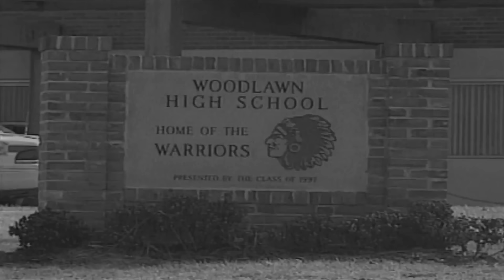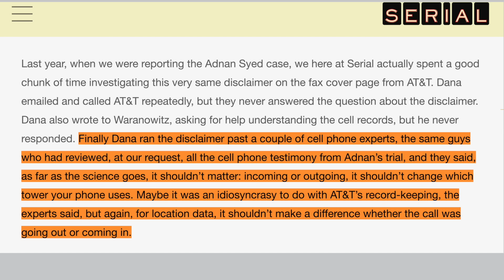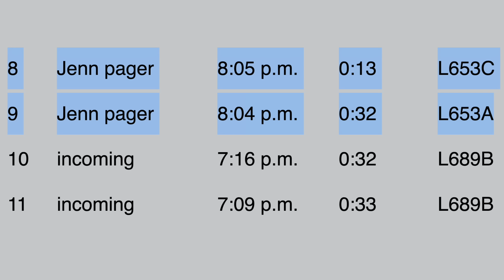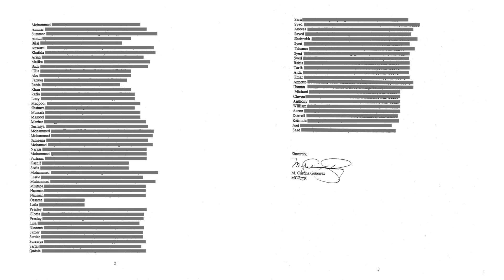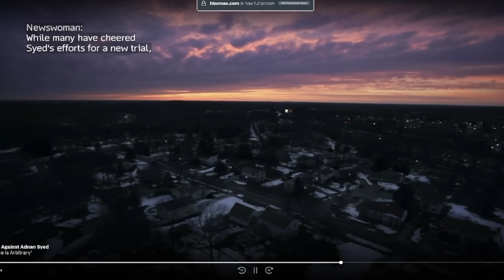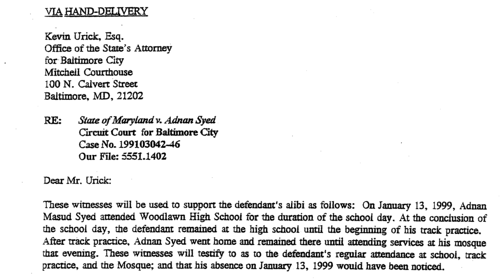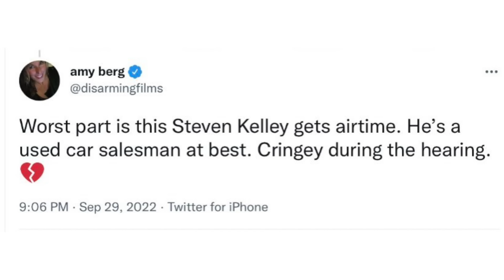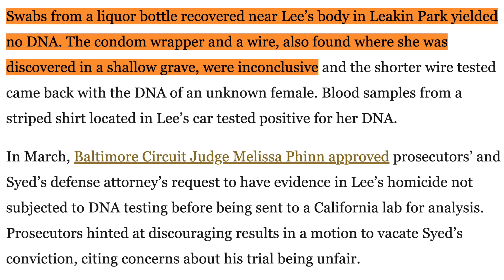Adnan Syed Is GUILTY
In this video I discuss the case of Adnan Syed. I explain in detail that the supposedly exonerating evidence is nothing of the sort in great detail. The main thing I debunk the cellphone evidence controversy. The argument from the Innocence camp is that Adnan's incoming calls is not reliable for location. This is based on a piece of paper that supposedly was attached from AT&T to the records. I explain how even if taken a face value, which is a dubious notion, that does not address the outgoing call from the car dump site, shortly after the burial. Essentially if this theory is to be believed, Adnan's phone coincidentally pinged the same wrong tower twice to make it look like they were at the burial, then it accurately pinged the car drop off site shortly after for some unknown reason. This of course is insanely unlikely, yet the claim persists